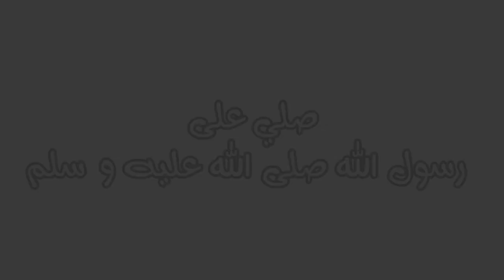انميشن مضحك//عقلي قبل النوم //كرتوني